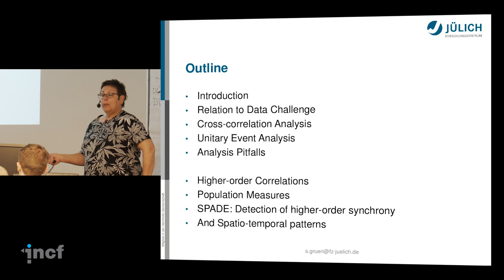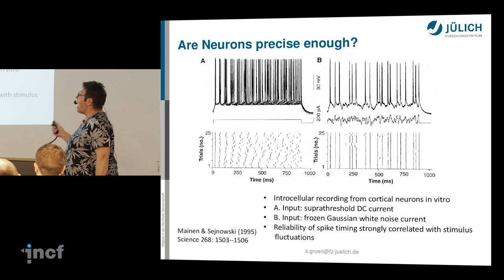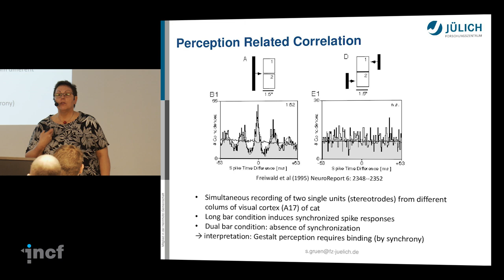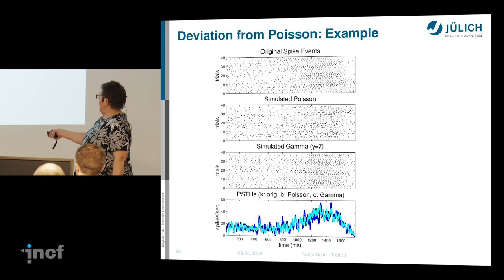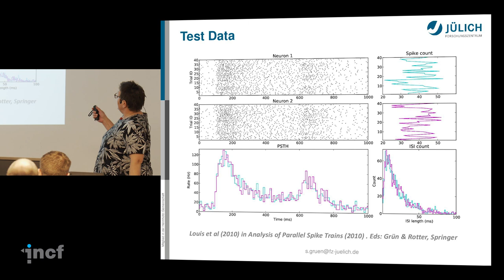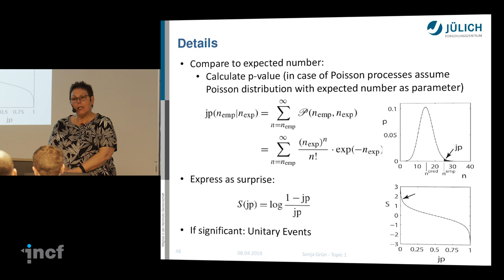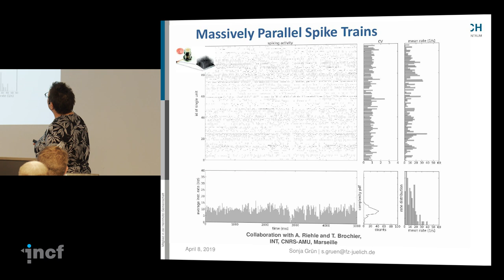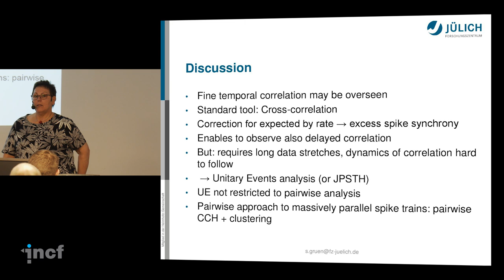Correlation analysis of parallel spike trains. Sonja Grun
ANDA 2019 - Advanced Neural Data Analysis Course